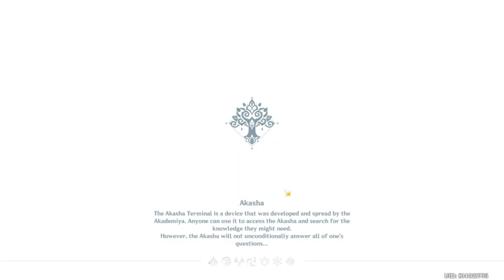Lisa's visits to port ormos +Sumeru city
How's the trip? nice?